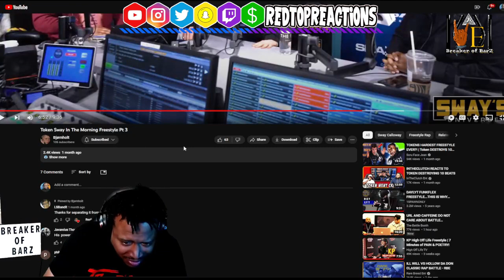[1st Listen] Token - Freestyle of his Life On Sway Reaction